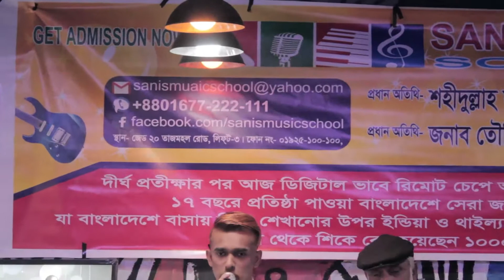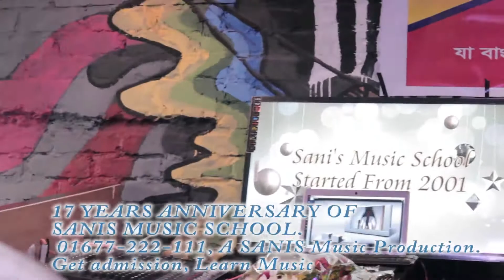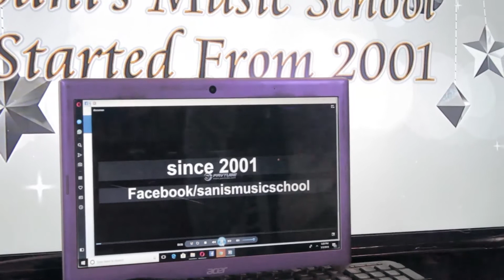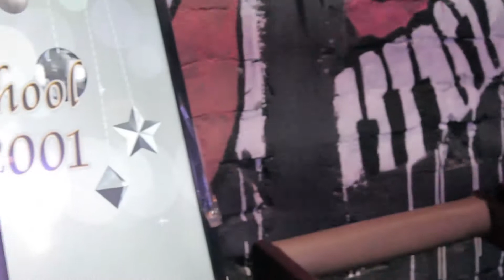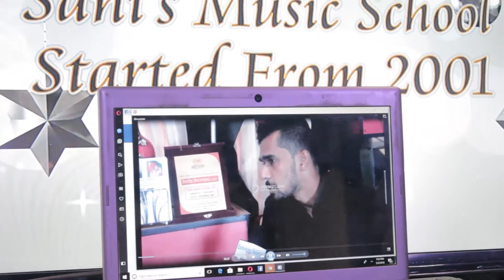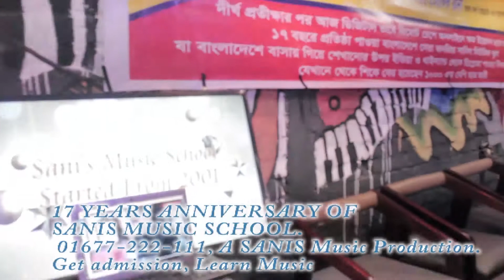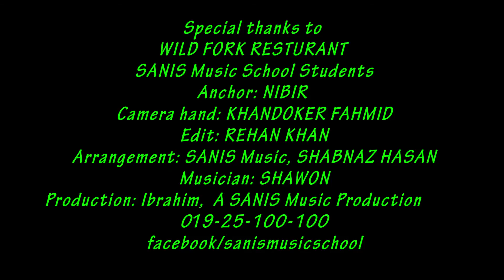sanis music school and shop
SANIS MUSIC SCHOOL
HOME TUTORING
STARED -2001
SUCCESSFULLY FINISH -1000 STUDENT
TEACHER  TRAINED FROM  INDIA AND THAILAND 5 YERAS DIPLOMA
BRAND STUDENT NOKIA,GP,AIRTEL,ROBI,RANGS,NAVANA,V
ASAVI,ZARA,PARTEX GROUP,AND MANY MORE
VISIT FACEBOOK SANISMUSICSCHOOL